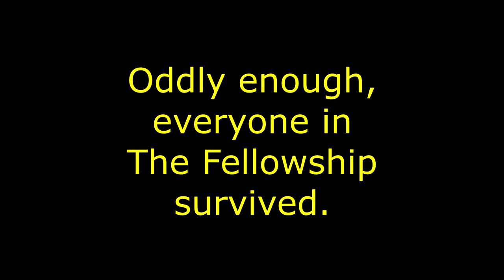Train Spotting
The Fellowship deals with two trains in The Hole